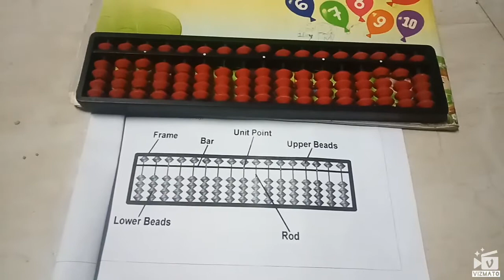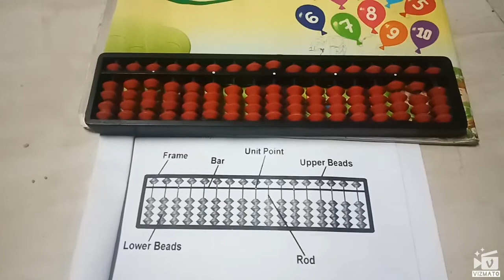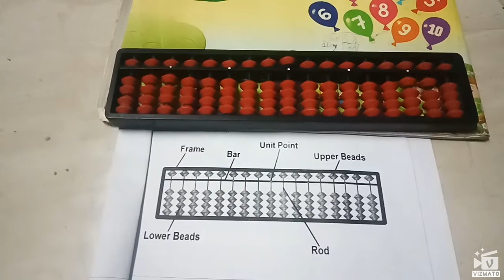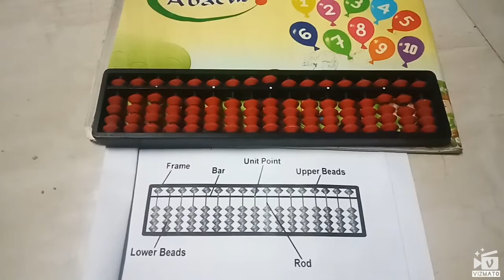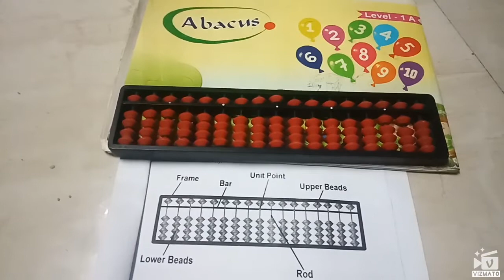HISTORY OF ABACUS